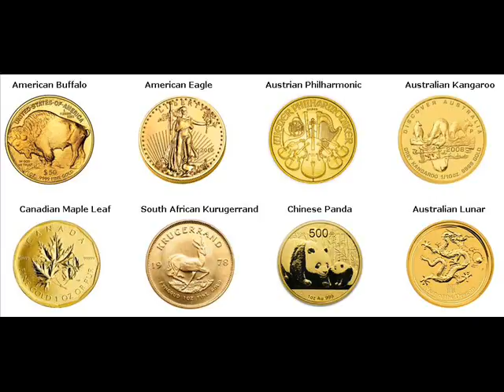Rare Gold Coins For Sale Morton Delaware Pennsylvania